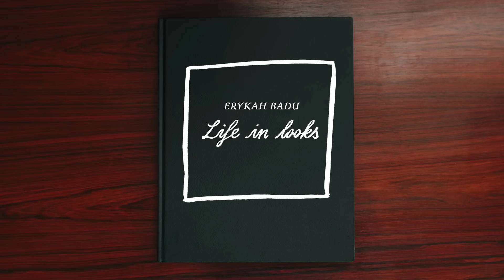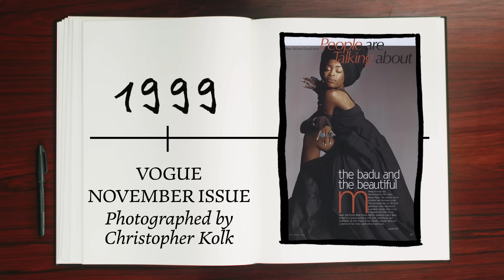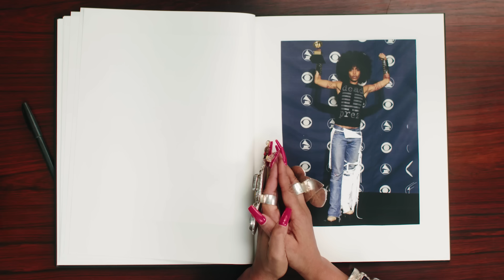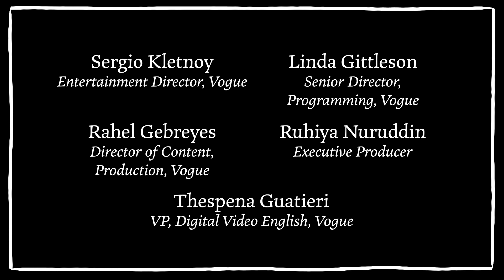Erykah Badu Breaks Down 11 Looks From 1997 to Now | Life in Looks | Vogue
In this edition of Vogue's Life in Looks, musician and neo soul queen Erykah Badu takes a look through her storied history of iconic fashion moments. From a memorable appearance on Sesame Street to head-turning displays at the Met Gala and Vogue World, watch as Erykah breaks down the moods and vibes that enveloped herself and enraptured her audiences.

Director: Symone Ridgell
Director of Photography: Jo Jo Lam
Editor: Tajah Smith
Creative Producer, Vogue: Gabrielle Reich
Associate Director, Creative Development, Vogue: Alexandra Gurvitch
Associate Producer: Natalie Harris
Audio: Sean Paulsen
Gaffer: Julia Gowesky
Assistant Camera: Mike Ciecierski
Production Assistant: Lea Donenberg
Set Designer: Elaine Winter
Set Design Assistant: Savannah Galvin
Filmed at: Moxy Lower East Side
Production Coordinator: Ava Kashar
Production Manager: Kit Fogarty
Line Producer: Romeeka Powell
Assistant Editor: Andy Morell
Post Production Coordinator: Jovan James
Supervising Editor: Kameron Key
Post Production Supervisor: Edward Taylor
Entertainment Director, Vogue: Sergio Kletnoy

00:00 - Erykah Badu Life in Looks
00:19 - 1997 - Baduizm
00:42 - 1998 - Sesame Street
01:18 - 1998 - Blues Brothers 2000
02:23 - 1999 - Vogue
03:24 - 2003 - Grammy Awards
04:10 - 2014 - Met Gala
04:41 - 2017 - Soul Train Awards
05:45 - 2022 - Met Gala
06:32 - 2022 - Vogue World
07:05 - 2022 - Paris Fashion Week
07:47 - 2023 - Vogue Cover